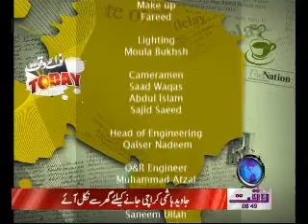Nawaiwaqt Today 24 December 2011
Waqtnews Tv News Show Nawaiwaqt Today 24 December 2011